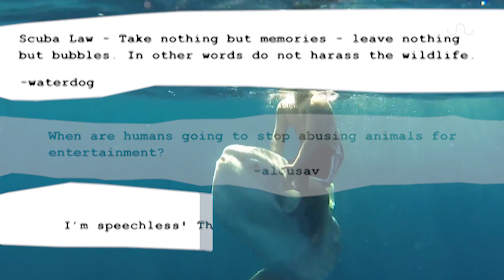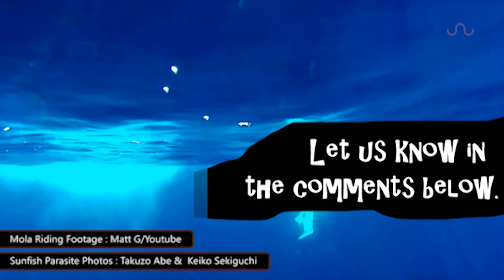GIANT FISH JOY RIDE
Giant Fish Joy Ride.  A giant fish is taken for a ride in the ocean.  The interaction between the fish and the person is a curious one and riding the fish in this manner has received a lot of public back lash.  What do you make of the situation?

Sunfish Parasite Photos: Takuzo Abe & Keiko Sekiguchi
Abe, T., and K, Sekiguchi. 2012. Why does the Ocean Sunfish bask? Communicative and Integrative Biology 5: 395-398.